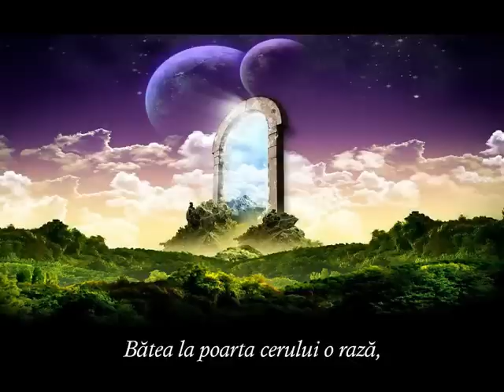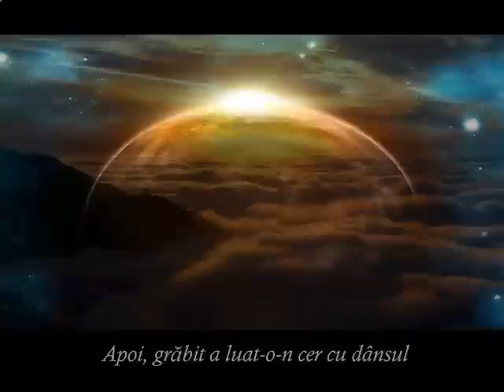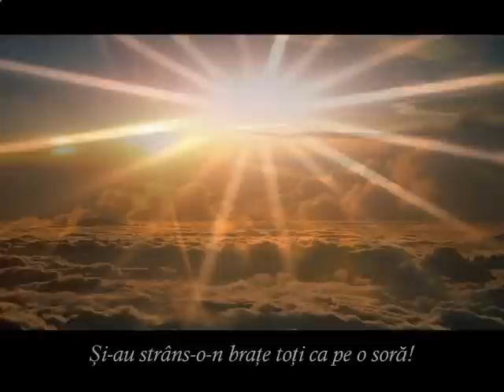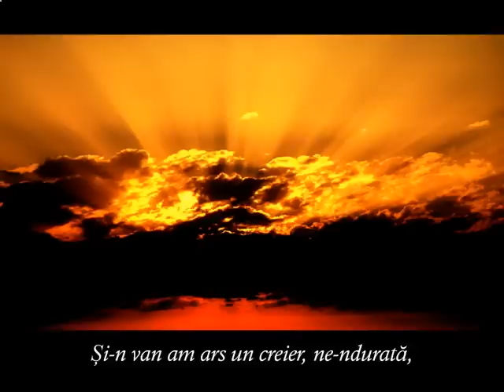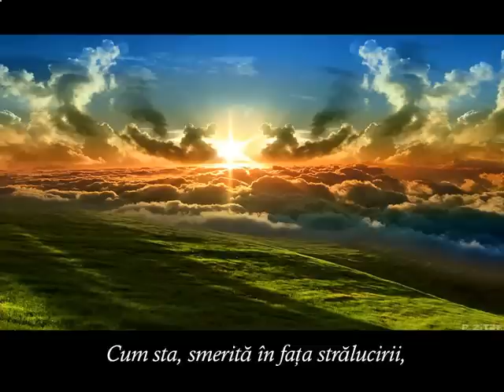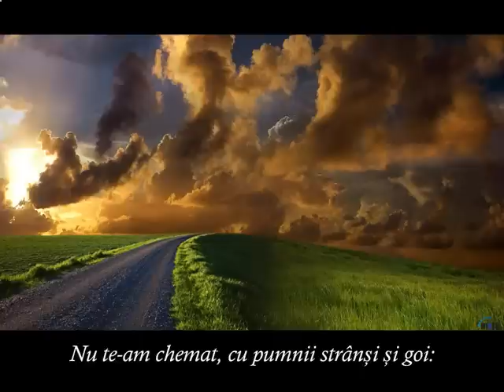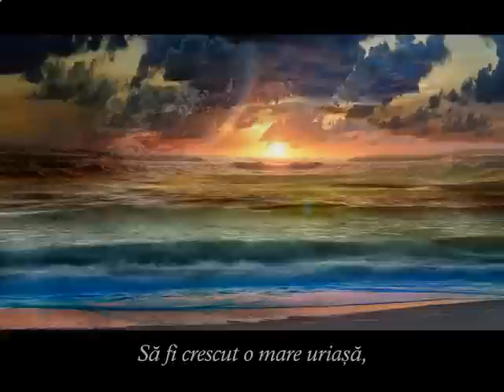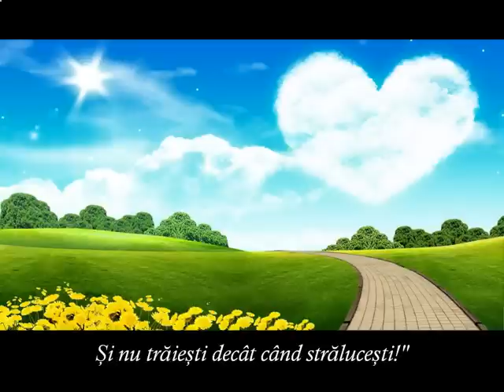Cel mai frumos PPS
Cel mai frumos PPS pe care l-am vazut!